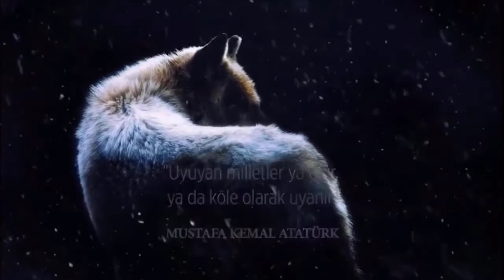2022 Yeni Sansür Yasası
Yeni Sansür Yasası ; Dezenformasyon yasası bir suç olarak görülebilir hale getirildi ve hepimiz burada hapis cezası alabiliriz. Onun için bu konuyu gerçekten kamuoyunun dikkatine sunmak ve bu konuda herkesi bilgilendirmek hepimizin görevi olduğunu düşünüyoruz. Şimdi biz buraya nasıl geldik.

2013’ten beri Özellikle sosyal medyada inanılmaz bir baskı var. Çünkü Akp’nin devasa bir Havuz medyası oluşturduğundan beri birçok gazeteci internet mecralarına kaçtı. Bilindiği gibi 2018 yılında internet yayınlarına Akp tarafından, RTÜK denetimi getirdi. Erdoğan Hükümeti  dedi ki sadece televizyonları değil internet üzerinden yayın yapan YouTube’da 10 takipçisi olan insan bile yayıncıdır benim gözümde 10 kişinin bile takip ettiği kanalı takip  ederim dedi.

Bu samimi değil çünkü siz her yayıncıyı takip edemezsin pratikte bunun bir karşılığı yok. Hükümet yandaşlarının kendi gözüne kestirdiği insanlara ve yayın yapan kanallara sopa göstermek ve para cezası vermek dahası hakkında soruşturma açmak gibi akıl almaz dayatmacı bir Politika izlendi. 2018 sonra dediler ki bu da yetmez, internetteki yayıncılarda aynı zamanda bu yayıncıların olduğu platformlarada ceza verelim dediler.

Ekim ayında  bu platformları kaldırmadıkları ve suç olarak nitelendirilen içerikler için para cezası vereceğiz demeleri, ne demek bu olay mahkemelerin karar vermesi gereken bir durum mevcut yasalar gereği, Türkiye’de yargının durumu ortada. Bu da ne demektir öyle bir komisyon kuralım dediler ki içinde İl Emniyet Müdürü olsun Cumhuriyet başsavcılığından biri olsun denildi.

Bu grubun içinde kim yok Biliyor musun hakim yok yani böyle bir şey de ortaya çıkardılar ama bu tasarı geri çekildi bu teklif kanunlaşmadı  sonunda 2022 Mayıs, Haziran aylarında da getirdikleri  genel kurula getirecekleri kanun diyor ki, halk arasında endişe korku veya panik yaratmak saikiyle ülkenin iç ve dış güvenliği kamu düzeni ve genel sağlığı ile gerçeğe aykırı bir bilgiyi kamu barışını bozmaya yönelik alenen paylaşım yapan ve  yayan kimse bir yıldan üç yıla kadar hapis cezası ile cezalandırılır denildi.

Yeni Sansür Yasası ; Dezenformasyon yasası bir suç olarak görülebilir hale getirildi ve hepimiz burada hapis cezası alabiliriz.